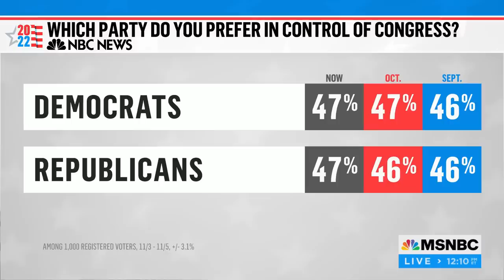NBC News Poll Shows Growing 'Energy' Democrats Need To 'Defy Political Gravity': Gibbs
Former Obama White House Press Secretary Robert Gibbs, Hart Research Partner Jeff Horwitt, and NBC News’ Mark Murray join Andrea Mitchell to discuss NBC News’ latest and last polling ahead of Election Day. “The challenge always for the party in power, right, in 2010, 2014, 2018, is you're fighting political gravity,” says Gibbs. “And I think in order to defy that political gravity, you have to have the energy that the poll shows is beginning to be there for Democrats.”